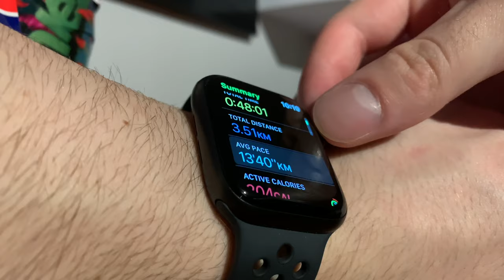Adjusting to Life Under Lockdown - Home Gym Tour, Daily Routine and Major Life Updates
A LOT has changed over the last 2 months. I moved back home, work from home and I now do home workouts. Since the lockdown started I have tried to be as productive as I can and also take care of my mental, emotional and physical health. I hope everyone is staying safe and healthy and thank you watching this day in the life during quarantine video. Lots of content to come and new videos are uploaded every Monday!

Background Items:
Success Iceberg
Phillips Hue Lights Color Starter Kit
Phillips Hue Play Lights